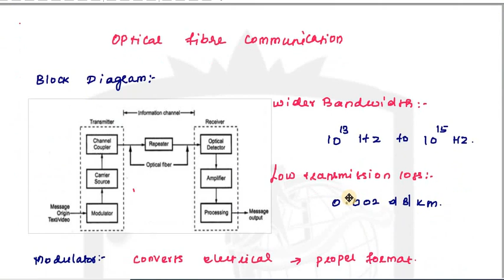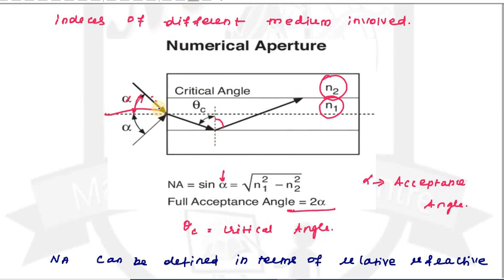Optical Fibre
Dear students,

This segment is a part of our online class which covers a portion in Communication Engineering.